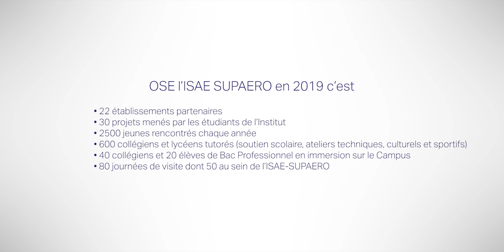Portraits de parrains et marraines d'OSE l'ISAE-SUPAERO - Ines Belgacem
Le programme d'égalité des chances OSE l'ISAE-SUPAERO bénéficie du soutien de 5 parrains et marraines de haut vol qui s’engagent aux cotés des collégien(ne)s et lycéen(ne)s en transmettant leur passion. Dans la quatrième vidéo, Ines Belgancem, doctorante en planétologie nous raconte son engagement aux côtés de OSE l'ISAE-SUPAERO. Tous les parrains et marraines du programme

Réalisation de la vidéo : Adrien Picq